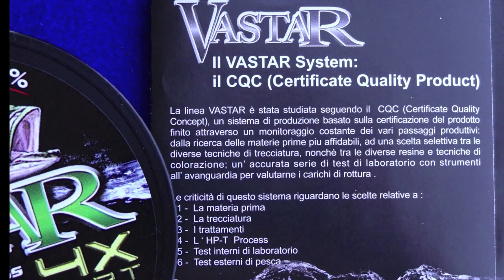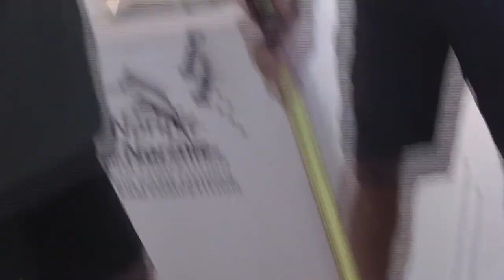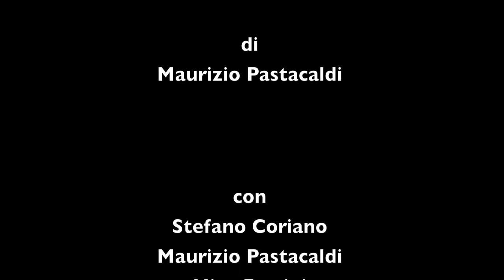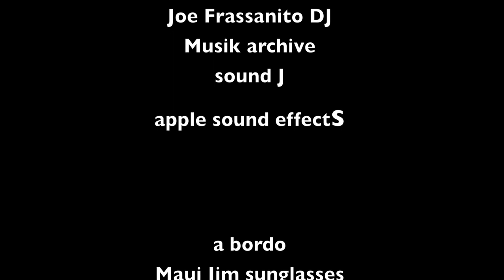Ricciole con Acid Troll Colmic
Ritrova tutte le canne da pesca Colmic su 🚀 I nostri NEGOZI ONLINE ufficiali multimarca sono e (visitali per andare alla scoperta delle migliori attrezzature da pesca a surf... e non solo!).

🚀 TOTANARE EGI

Servizi utili:
MERCHANDISING PESCADALLABARCA TV & PESCA TV:
🐟🐟🐟🐟🐟 Pesca Dalla Barca TV è la COMMUNITY di tutti gli appassionati di PESCA in mare DALLA BARCA. Fa parte del grande gruppo PESCA TV (registered) che è la ITALIAN FISHING COMMUNITY che ritrovi su